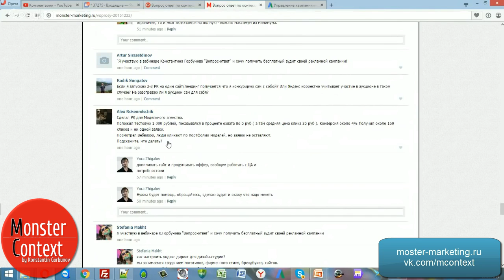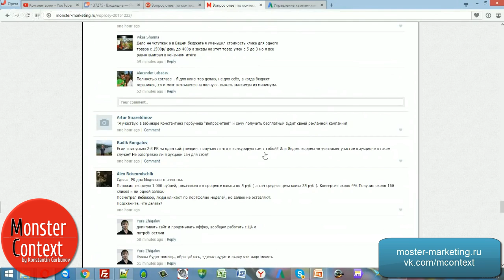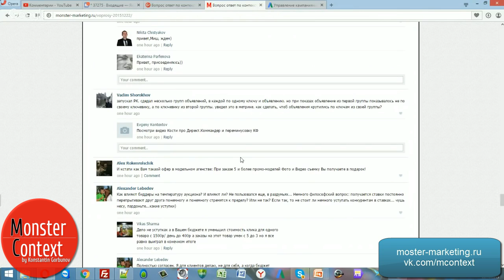Как заставить человека оставить заявку 2-3 РК на 1 сайт Влияют ли биддеры на температуру аукциона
Помощь профессионального наставника в развитии вашего бизнеса. Записаться

Добавляйтесь!